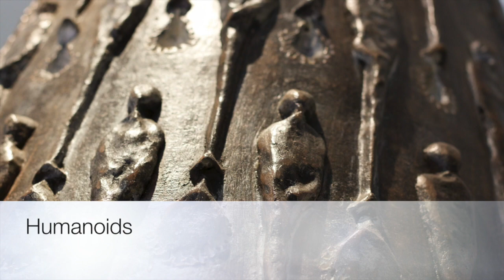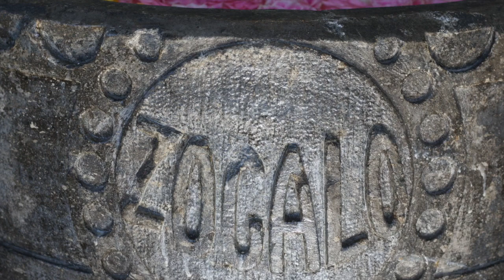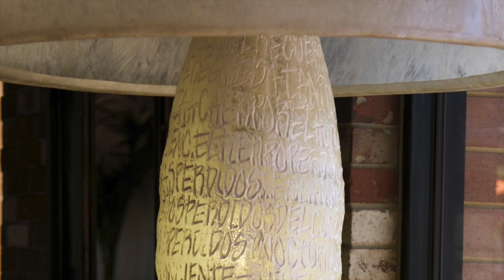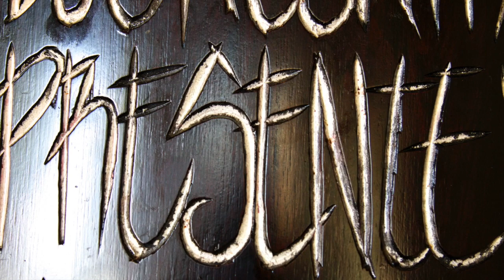Ernesto Cruz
This video is about Ernesto Cruz